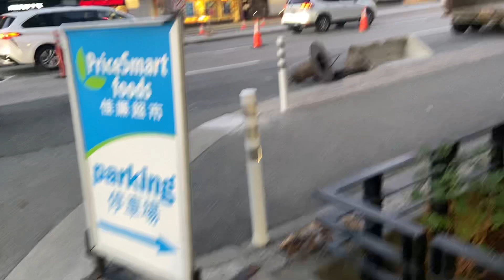Manhole drilling at Metrotown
U can smell it burning the metal and concrete